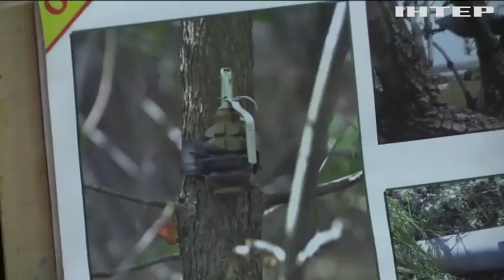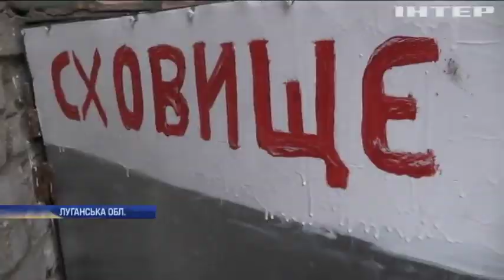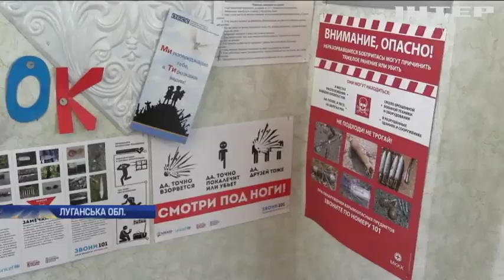Новости 7:00, выпуск за 24 февраля 2020 года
Дивіться у цьому випуску: Постійні обстріли на Донбасі: як живе малеча у воєнних умовах. У Брюсселі обговорили фінансовий план на найближчі сім років. Вулиці Болівії опинилися під шаром каменів та бруду